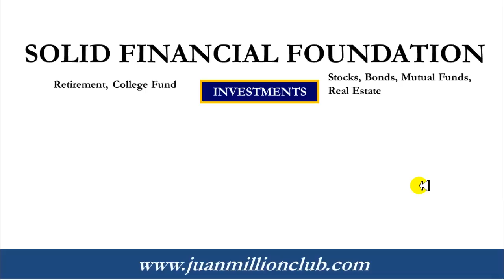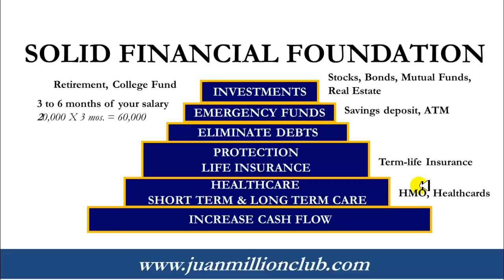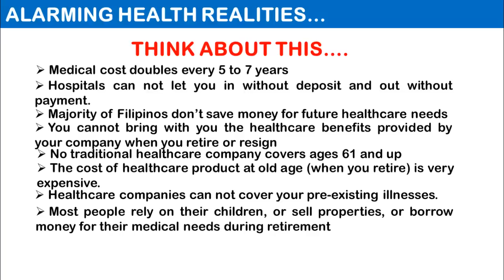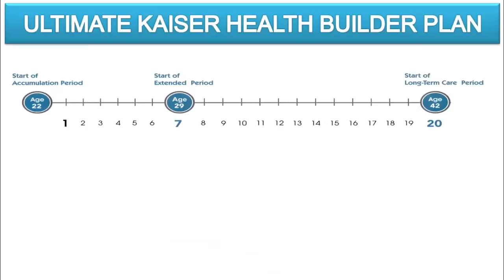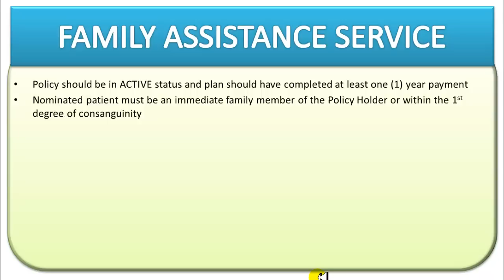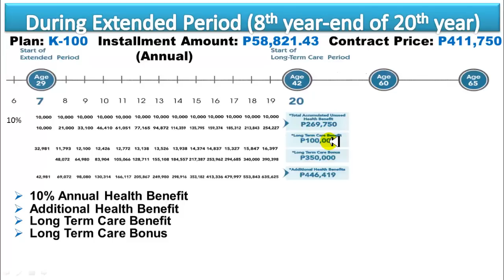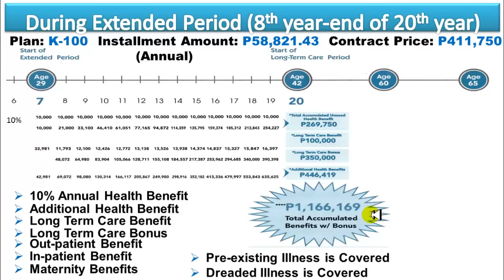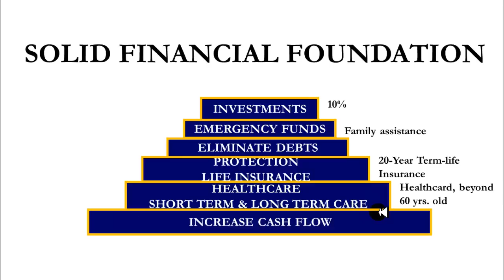Kaiser Investment (Ultimate Kaiser Health Builder)